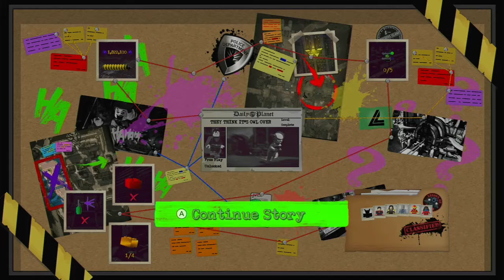We Finally Defeat the Justice Syndicate/Lego DC Super Villains/.12